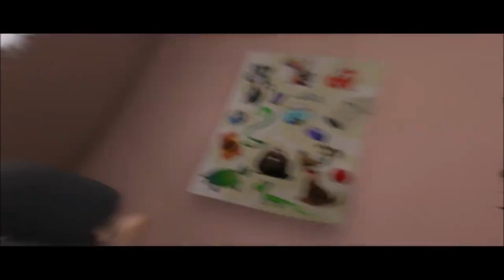BEYOND: Two Souls ~ Alone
welcome to my playthrough of Beyond: Two Souls !

i felt mixed on this game when playing it initially, but coming back to it years later, i have grown an appreciation for what it was at the time. i believe it is a good game - my main complaint was and still is the confusing , jerky controls in a game with not very many of them to begin with. anyways, hope you enjoy the playthrough and make sure to like, comment, and subscribe if you enjoyed Jodie's story and want to see more !

Beyond: Two Souls is a choice-based, interactive/narrative drama action-adventure game first released in October of 2013. Developed by Quantic Dream Studios and released in October of 2013, it stars beloved actress / producer Ellen Page (famous for the movie "Juno", the Umbrella Academy, among others) as Jodie. William Dafoe amps up the star power of the cast as Nathan Dawkins, researcher in the Department of Paranormal Activity and Jodie's surrogate father figure.

A constant subject of trouble and curiosity, Jodie's only friend is Aiden - an entity psychically linked to her. Follow them as Jodie transitions from childhood to adulthood in a world frightened of her and the mysterious power that can't help but wreck havoc on her life. Drama, despair, heartbreak. Darkness, violence, cruelty. Development, unlikely friends, missed opportunities. What will Jodie choose, when faced with a friend only she can see?